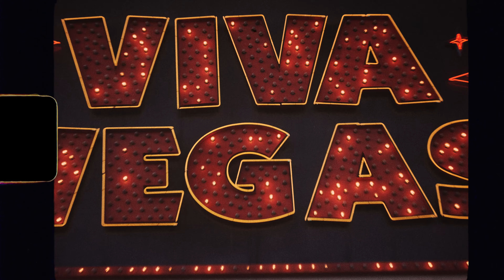Vintage Las Vegas Elopement at the Sure Thing Wedding Chapel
Bec & Jay got married at Sure Thing Chapel in Las Vegas. It was a vintage inspired Vegas elopement as they tied the knot and walked along Downtown Fremont Street for some Vegas night life.

Elopements at Sure Thing are so much fun. It's the cutest little wedding chapel. They have a big pink heart, cupid, an old piano, a vintage photo booth and you can get your picture with Elvis in the bathroom (a painting of him haha). Then you can head outside for a classic Vegas photoshoot complete with old motel signs and funky backdrops. End the night under the neon lights after the sun goes down. And there's always room for pizza and slots for night filled with fun!

Want to know how to elope in Vegas from Australia? That's where Bec & Jay traveled from! Contact Tree of Life Films & Photos at to learn more about where to elope in Las Vegas and where to go in Vegas for the best wedding photos.

Associate Photographer for Rock N Romance Elopements: Tree of Life Photos & Films,